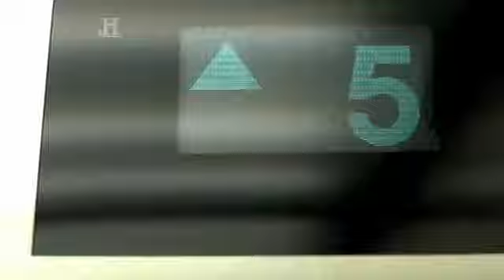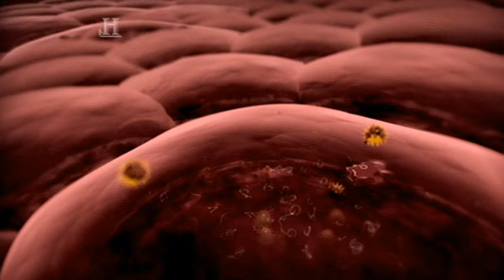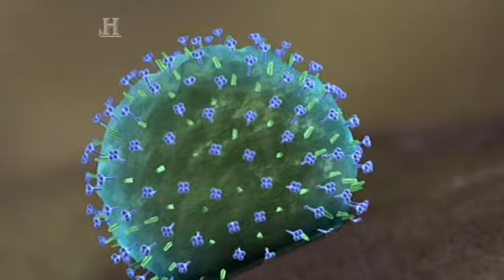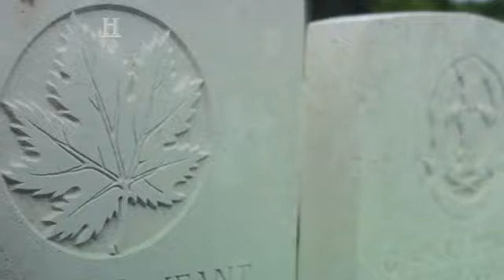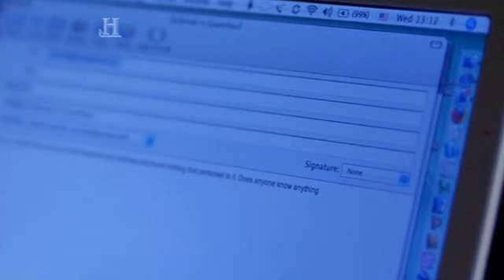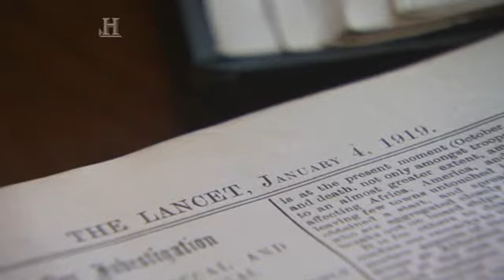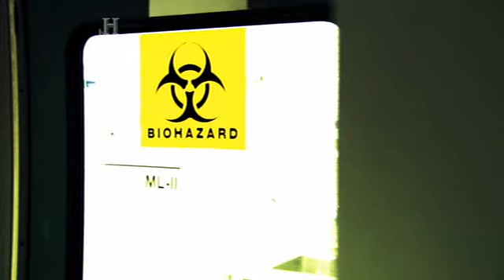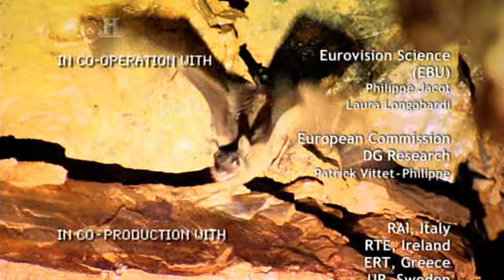Virus Empire (ep 1 of 2) - Silent Killer (2008)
Viruses are the biggest killers in the world. In the 20th Century more people died from viral infections than from all the wars around the globe. Using a mix of dramatized sequences, interviews with top experts and breathtaking 3D animations from inside the body The Virus Empire uncovers how these invisible enemies spread. In 2003, SARS broke out in Hong Kong to then conquer the world. It was a Chinese physician, Dr. Liu who infected 17 hotel guests within a few hours, who then dispersed the lethal virus throughout the world within a few days. Quickly scientists around the world suspected that the SARS epidemic could grow to the extent of the "Spanish Flu" epidemic in 1918. That worldwide epidemic took a death toll of 50 million people. Two and a half times as many as the horrific First World War, which ended the same year. The film tells also the heartbreaking story of the Italian doctor Carlo Urbani, who infected himself with SARS during his work against the virus. He had just recently been awarded with the Noble Peace Prize, with his organization "Doctors Without Frontiers". Urbani died from SARS, before the virus was finally identified and killed off. World experts such as Nathan Wolfe from L.A., Albert Osterhaus from Rotterdam, Christian Drosten from Hamburg or John Oxford from London are talking about the never-ending fight against the silent killers.